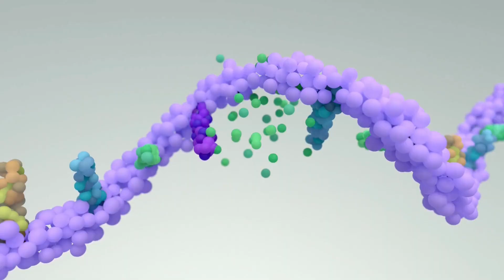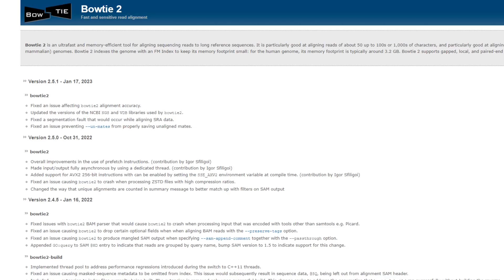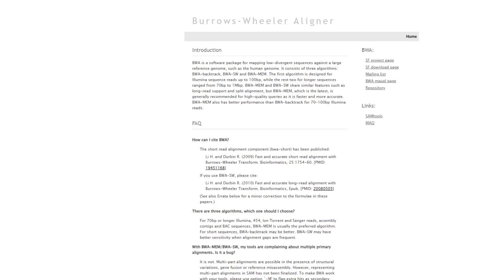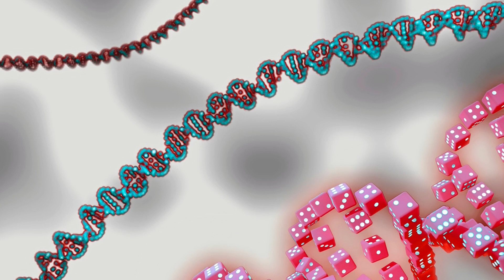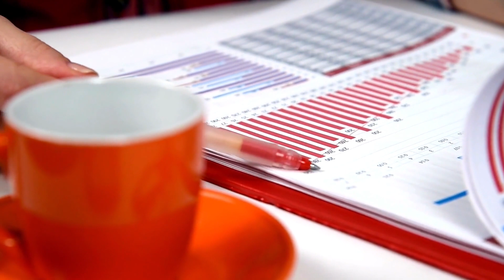Top 10 Bioinformatics Softwares: Used in Gene Editing Analysis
Very important informative video on top 10 softwares used in gene editing. It will help scientist and scholars for getting idea on gene editing and its analytical applications. Opens new job scope & opportunities as Biotechnologist and Bioinformatician.

Images/videos Digianalix & Canva - (Subscription Purchase)

Edited by - Vinita Kumari
Head- Dr. Mukesh Nitin (Scientist Digianalix)